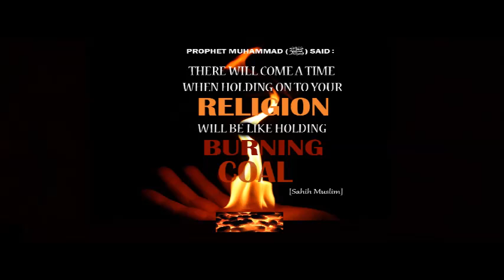pain and suffering is a test